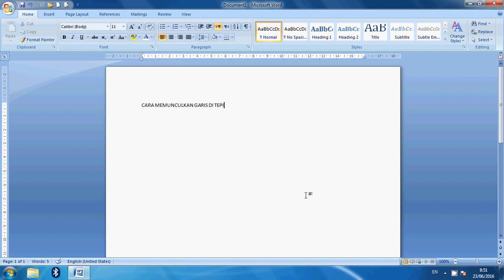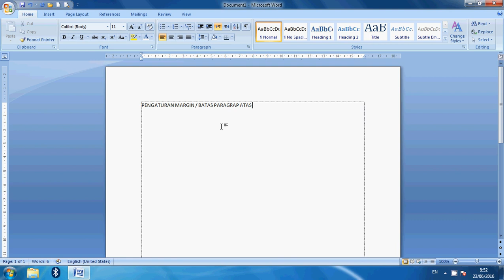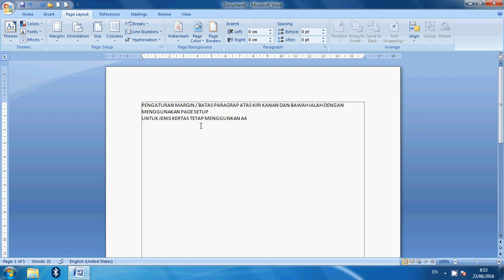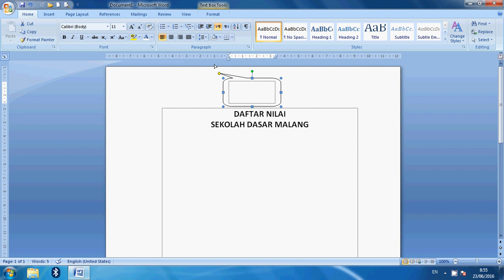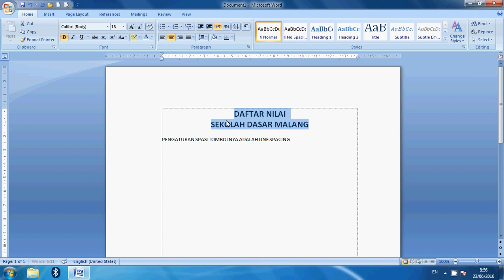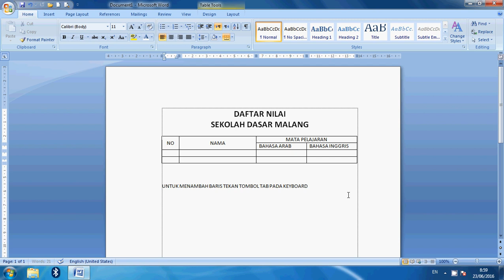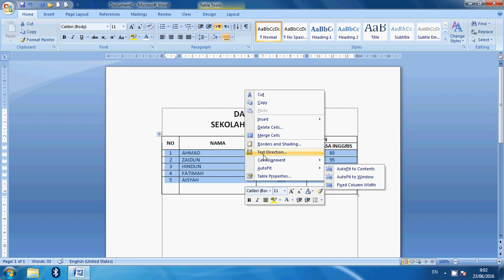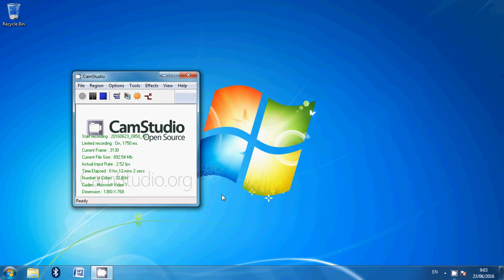KARYA ILMIAH SKRIPSI; CARA PENGATURAN PARAGRAP, MARGIN KERTAS, SPASI & PENGGUNAAN TABEL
Cara menggunakan tabel di MS Word
TUTORIAL, TIPS & TRIK  MS WORD : Mengolah file ( paragraf, tabel, spasi, tab, margin tepi kertas, dll )

Mari kita menjadi konten kreator yang kreatif inspiratif imajinatif positif dan konstruktif